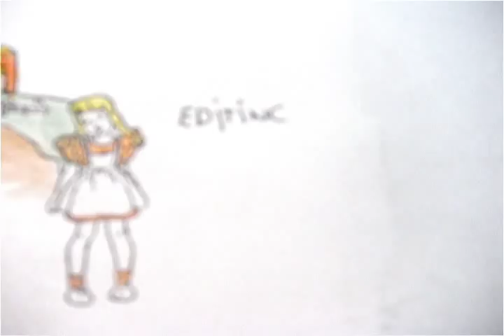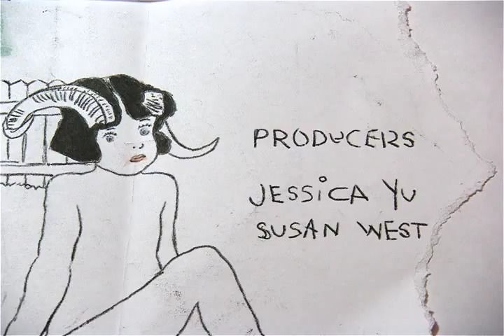In the Realms of the Unreal - Film Title Project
This was a final project for a Digital Media class. The assignment was to make a film title for a movie of your choice, so I decided on the Henry Darger documentary In the Realms of the Unreal.